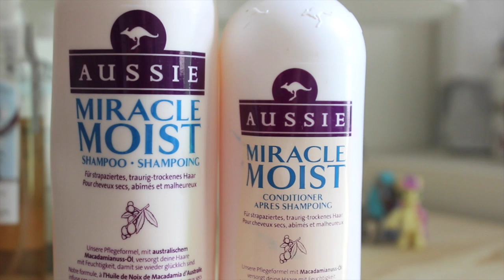BLUE TO BLONDE ! Soins post-décolo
Je ne parle pas dans mes vidéos mais je suis très bavarde en barre d'infos ^^

YO!

Dans les commentaires des deux premiers opus de cette série BLUE TO BLONDE vous m'avez beaucoup demandé quels produits j'utilise après cette violence capillaire.

J'ai tourné une vidéo de ma routine post-décolo, jour par jour, pour que l'on voit les produits utilisés ainsi que l'évolution sur mes cheveux. (on en voit d'ailleurs un extrait dans la derniers vidéo) Malheureusement j'ai perdu la moitié des fichiers comme une quiche et sincèrement je n'avais pas la foi de tout recommencer... Et puis l'évolution ne serait plus la même.

Du coup voici cette très courte vidéo en remplacement pour vous montrer tous mes produits capillaires préférés que j'utilise après une décoloration.

LES PRODUITS (par ordre d'apparition)

--- Favoris Site spécialisé
Shampoing Thérapie pour Blondes "Dumb Blonde Shampoo" TIGI
Ce shampoing fait son job, sent super bon et le format économique est au top !

Shampoing & Ap. shamp. reconstructeurs pour cheveux sensibilisé "Headshot" Catwalk Tigi **
Une odeur de fraise à la menthe (pour moi haha) et un résultat immédiat : douceur et démêlage parfait

Je ne suis pas fan de ce genre de nom de produits mais il faut avouer qu'il est très efficace.

--- Favoris de Parapharmacie
Shampoing & Ap. Shamp. Phytokeratine & Phytobaume pour cheveux abîmés, secs et cassants
Le plus naturel de la sélection, sans silicones, super odeur.

--- Favoris d'instituts
Après shampoing sans temps de pose "La crème" Opalis Paris
Super hydratant et sans temps de pose cet ap. shamp renferme une délicieuse odeur de pâtisserie

--- Favoris parfumerie
Masque "Hair Growth treatment" Lee Stafford
Vous le connaissez déjà je pense, je le montre souvent dans mes vidéos, ce masque est tout simplement une tuerie intersidéral ! Je vais acheter le shampoing et l'api. shampoing incessamment sous peu

--- Favoris grandes surfaces
Shamp. Ap. shamp et masques à l'Olive, Argan et Karité Le Petit Olivier
Ceux là aussi j'en parle souvent, excellent rapport qualité prix, je les conseille et reconseille encore ! (en plus j'ai vu qu'ils ont sortis le format économique à Carrefour !)

Shampoing et ap. shamp hydratant "Miracle Moist" Aussie
Je ne suis pas mega fan de cette odeur de malabar mais beaucoup l'adore, au niveau de l'efficacité je suis conquise

--- Favoris cruelty free
Après-shampoing réparateur "Rafistoleur" Lush
Cette odeur de yaourt au soja enivrante... et une efficacité imparable ! Il ne m'en reste plus d'ailleurs, il va falloir que je file en racheter.

--- Favoris box
Lotion hydratante et protectrice "Total Protect" Chi
Ce petit sérum des USA se pose sur cheveux mouillés et vient hydrater les pointes asséchées, j'adore.

LOVE.

( Les produits marqués d'un "**" sont issus d'un partenariat)